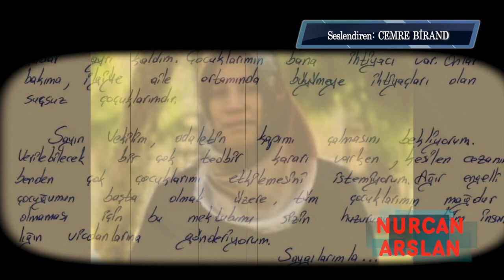Kuyuların dibinden gelen sesler - Edirne L Tipi Kapalı Cezaevi'nden Nurcan Arslan"